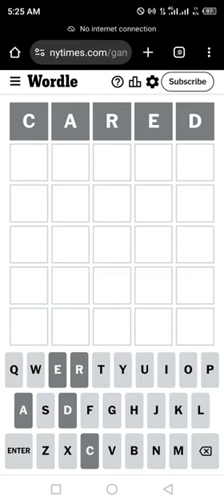Wordle New York Times NYT Today Answer 24 October 2024 Thursday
WORDLE No.1222